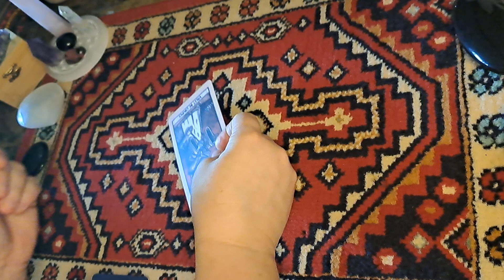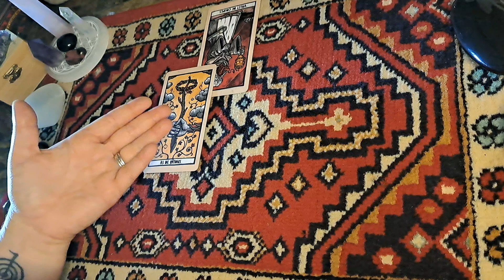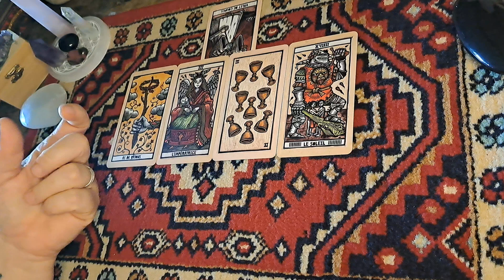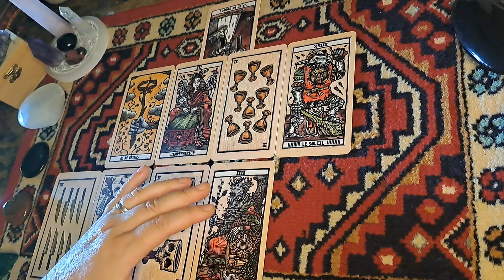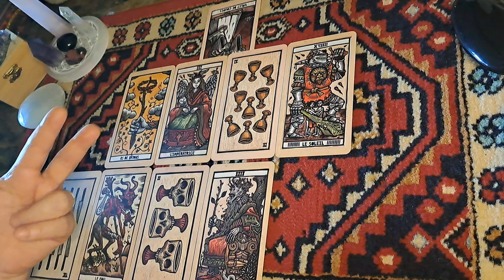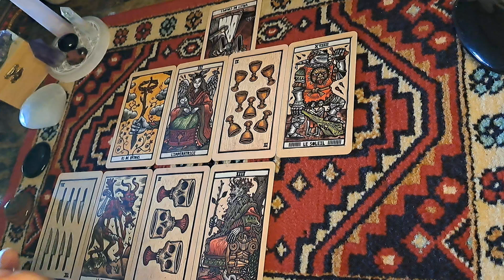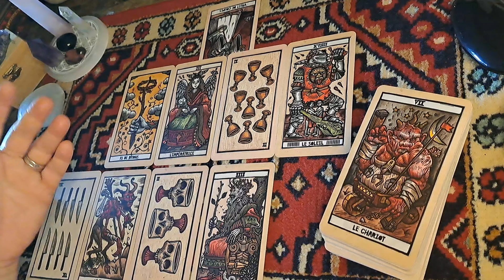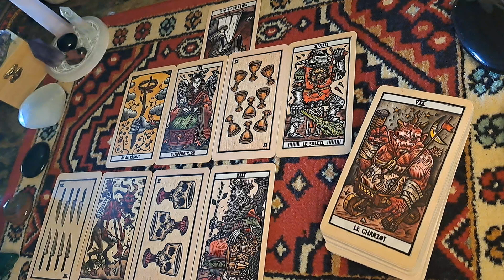Hebdo du 19 au 25 août, Vous réussissez dans tous les domaines, tout s'accélère.